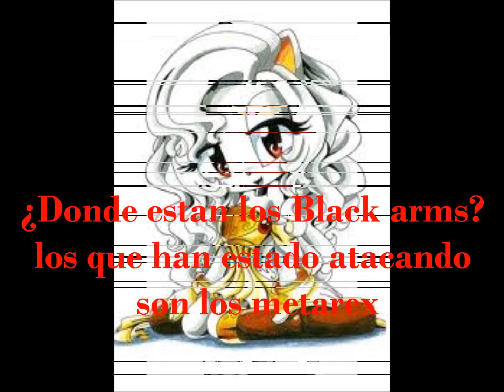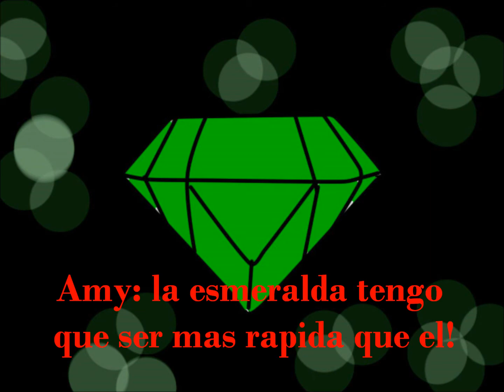shadamy amor sincero part 84 Vamos a moebius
Osea Marie por que no quieres que tu madre sepa, hay comprometerse debe ser lindo n.n dile que si jajá Hay Crystal.. deberas según Damen y Marie no andan y tu ahí de "deja que vengan los otros tortolos  xD"
No no chicos mala idea ir al anti-mobius es malo , ¿Ese no es Doom..? Crystal exageras claro que es el
Shadow v.s Amy!! No manchen!! Que pasara Amy le dara la esmeralda o se peleara con el?
Los chicos encontraran respuestas yendo a Moebius?